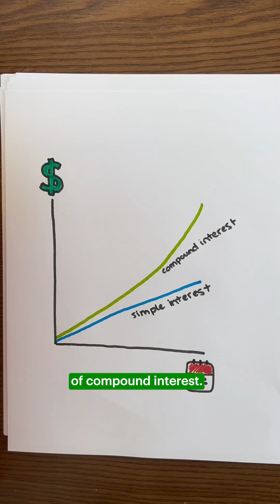What is compound interest?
CompoundInterest = the interest earned on both the initial contributions PLUS any accumulated interest from previous periods